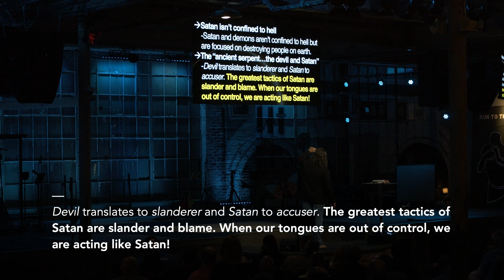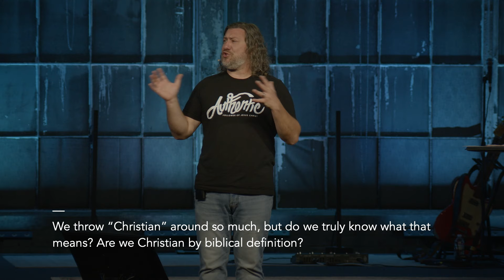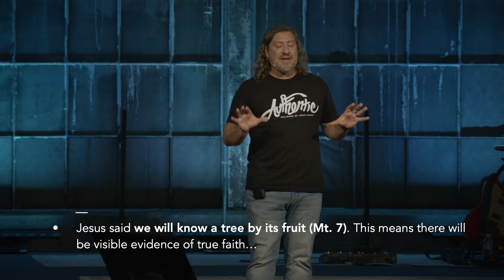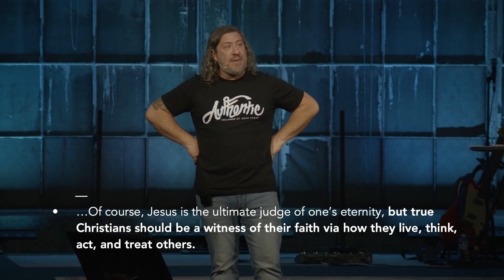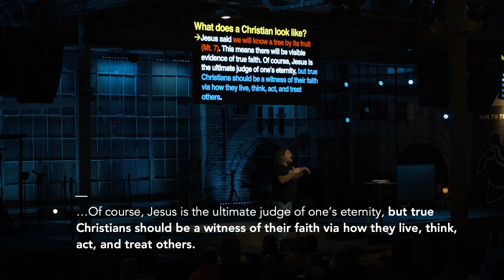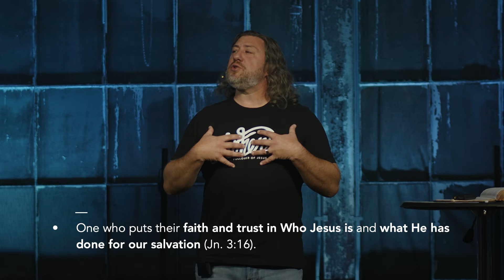Revelation | Chapter 12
The Epic Drama Is Unfolding.